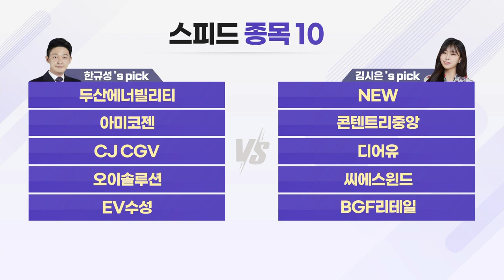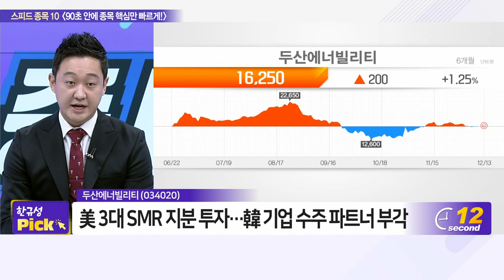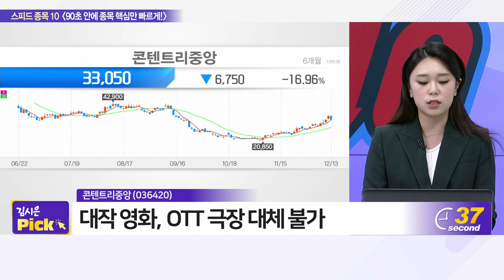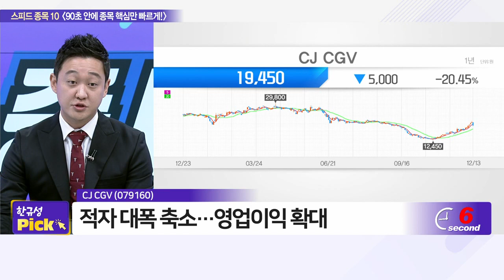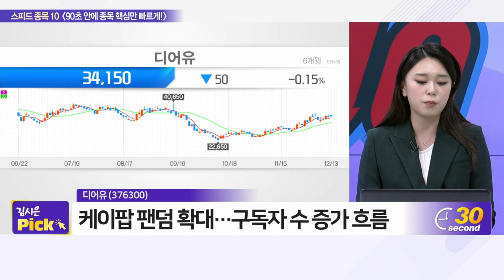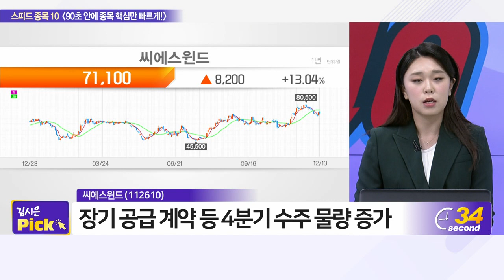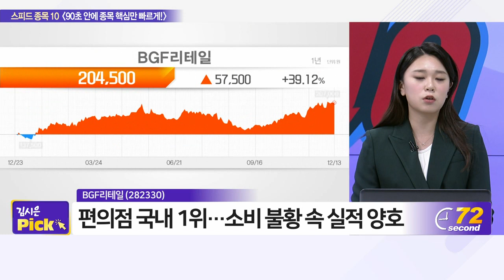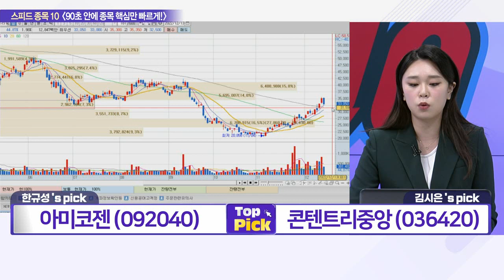두산에너빌리티, NEW, 아미코젠, 콘텐트리중앙, CJ CGV, 디어유, 오이솔루션, 씨에스윈드, EV수성, BGF리테일_스피드 종목 10 (20221213)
# 한규성‘s pick